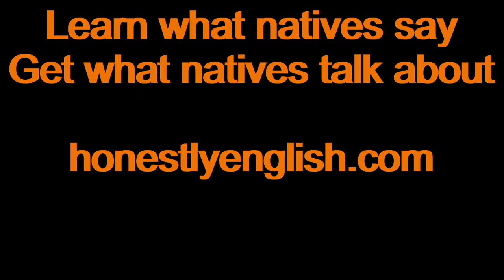Use These 5 Horse Idioms, and a Show Called Baskets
Today I’ll talk about 5 idioms natives say related to horses (but none of them are actually about horses!).
Go to honestlyenglish.com for more free honest English lessons!

I’m finalizing the first unit of my course, and should be sending that out to Honest Members this weekend for free! It’s about the f-word- where it comes from, and all the colorful ways we use it today. Plus, you’ll get the scripts and clips for movie scenes that are commonly quoted by natives, which feature this taboo word, in addition to a vocabulary quiz.

I’m excited as heck about this unique mini-course!

Sign up for your own Membership and get exclusive audio + transcripts + quizzes every Friday

Horses. I was never a horse-girl. However, I just got into a new TV series that I’ve been wanting to see forever, and one of the characters works at the rodeo. Find out more at the end of this lesson!

5 Horsey Idioms

Hold your horses- wait; be patient

This first came about in 800 BC, in Homer’s Iliad. He said, ‘You drive like a maniac! Hold your horses!’

Horsesh*&- less common way to say something is bullsh%$, or a lie

Don’t look a gift horse in the mouth- If you get a gift, or something for free, or something good happens, don’t ask too many questions. Just accept it and be happy with your good fortune.

I’m so hungry I could eat a horse- We say this when we’re super hungry.

On a high horse- to be arrogant and act superior to others

You can say:

Get off your high horse.

He’s on his high horse about winning first place last year.

Comment on this video! Use one of today’s idioms in the comments section below, and I’ll tell you if you’re using it correctly!

Also, remember to sign up for an Honest Membership, starting at just $3.99, to learn more about pop culture and current, native vocabulary.

Pop Culture R&R

So, I got a notification from Spotify that I could get a free Hulu membership with my subscription, so, of course, I went for it immediately! I didn’t look a gift horse in the mouth, you could say.

I was so stoked to find a show on there that I’ve been wanting to watch for a couple years called Baskets, starring Zach Galifianakis and Louie Anderson.

It was created by Galifianakis, Louis C.K. and Jonathan Krisel, who also directs and co-writes for Portlandia.

Galifianakis is one of my favorite comedians- you should check out Between Two Ferns to see his unique style. He stars in Baskets as twin brothers, Chip and Dale Baskets. All Chip wants to be is a clown, and he works at a rodeo in Bakersfield, California. Louie Anderson, who was a famous comedian a few decades ago, makes a comeback here playing Chip and Dale’s mom.

It started airing in 2016, and in 2017 C.K.’s production company cut ties with the show after he admitted to  sexually harassing several women. However, the show endured, and is entering its fourth season on FX. The first two seasons are on Hulu.

I’ll put the trailer for this series in the blog for this video on my site, honestlyenglish.com.

Questions about my life or the English language? Ask me in the comments section below!

Sign up to be an Honest Member and get extra audio lessons with transcripts emailed to you every week!